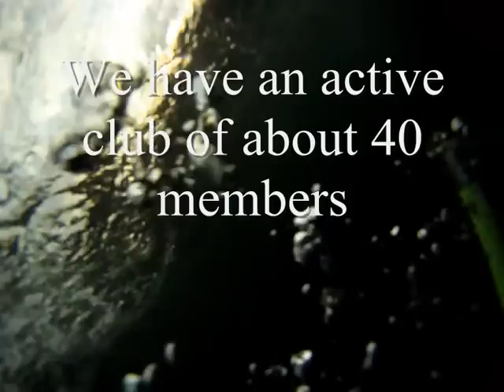Limerick Sub Aqua Club - Now Recruiting!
Limerick Sub Aqua is now recruiting for the new season! Training starts Tuesday evenings at 8:45pm in UL Arena Pool around the end of October. Anyone interested in getting fit is welcome to join us come down to the Arena and ask for LSAC at the door, we meet poolside before training. Anyone interested in learning to dive should enquire at poolside.
Limerick Sub Aqua Club is one of the oldest diving clubs in Ireland, it was founded in 1960!  We have a rich history in diving in Ireland and are very proud of it. You can find archival records and memorbilia going back through the years online in our History Section.  Our club is very active in the Irish diving scene with a busy diving schedule and a great social scene.  We have over 40 members in our club and regularly post to our website on the Diving Blog and update our photo gallery, feel free to check us out.